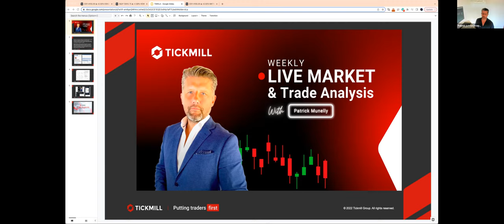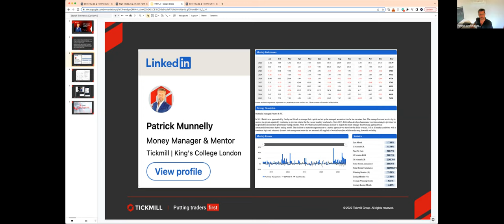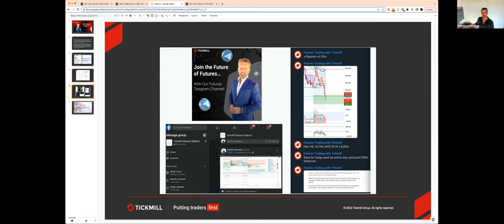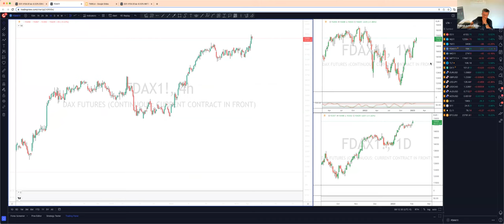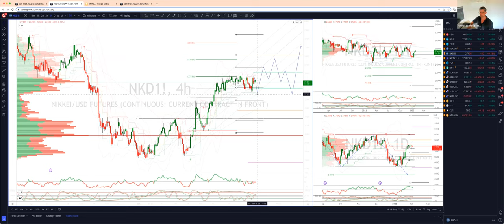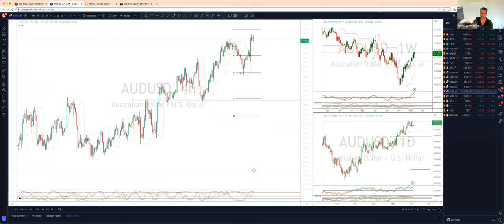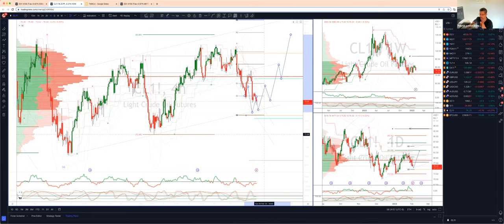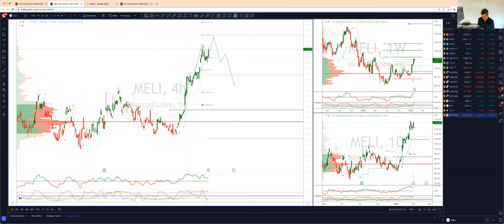Weekly Live Market & Trade Analysis (02.02.23)